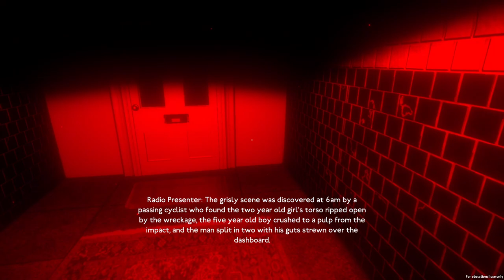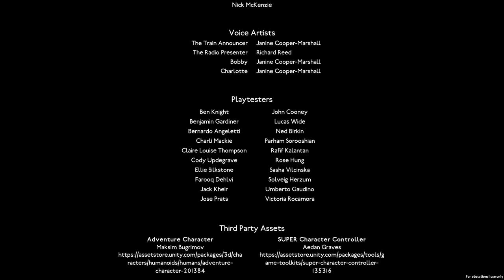Shadows of them - Full Playthrough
Shadows of them is a first-person psychological horror game where the player must navigate a series of challenges, guiding a mother through her grief after the loss of her family. The game takes place in a metro station where the character is stuck in a seemingly endless loop as she struggles to cope with her grief.

Credits:

3D Modelling and Environment Design
Charles Britton
Enam Banaja
Harvey Hayman
Holly Hudson
Mariia Kharitonova
Nick McKenzie
Thomas Porta
Wid Alhajjaji

2D Assets
Harvey Hayman
Mariia Kharitonova

Composer
Lucas Wide

Lighting
Thomas Porta

Level Design
Holly Hudson

Narrative Designer / Writing
Harvey Hayman
Mariia Kharitonova

Project Manager
Holly Hudson

Testing and Quality Assurance
Charles Britton

Sound Design
Alex Faingold
Joseph Russell

Unity Developer
Nick McKenzie
Thomas Porta
Wid Alhajjaji

Unity Music and Audio
Enam Banaja
Thomas Porta

User Interface and User Experience
Nick McKenzie

Voice Artists
The Train Announcer - Janine Cooper-Marshall
The Radio Presenter - Richard Reed
Bobby - Janine Cooper-Marshall
Charlotte - Janine Cooper-Marshall

Special Thanks
Alan Thorn
Diona Potopea
Ellie Silkstone
Jack Kheir
Ned Birkin
Nina Norman
Ted Chaplin
Tim Kyte